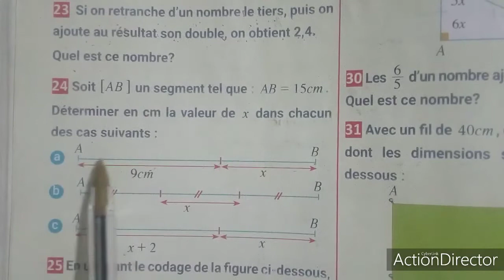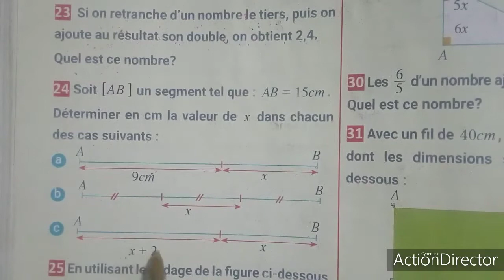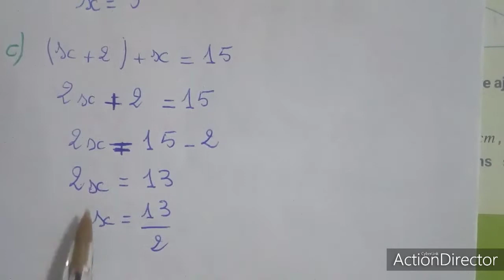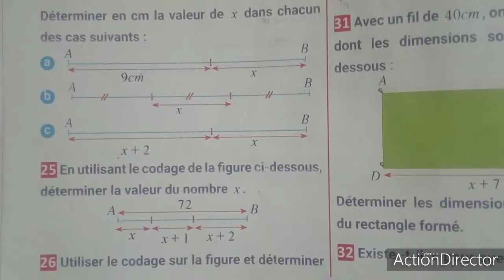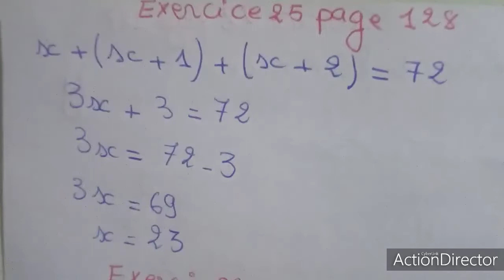Équations de premier degré à un inconnu : exercises 24 et 25 page 128